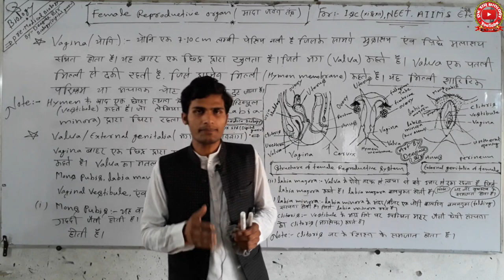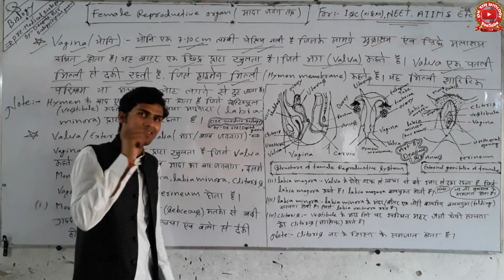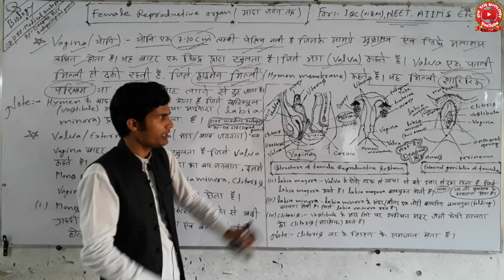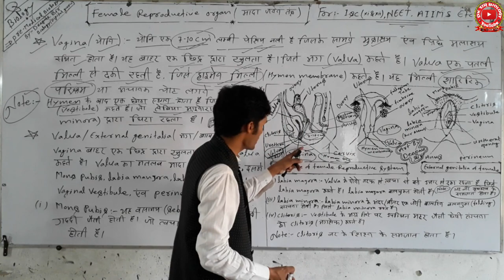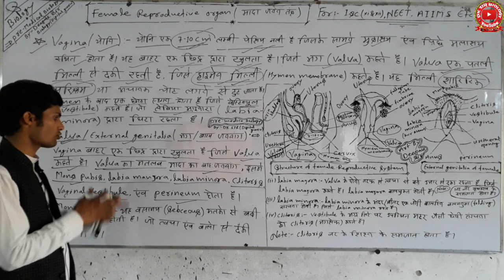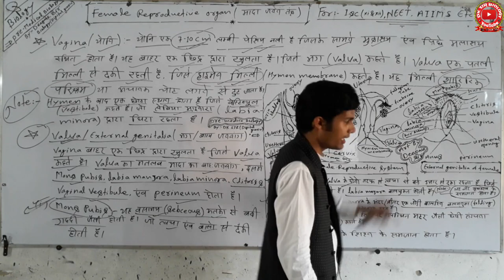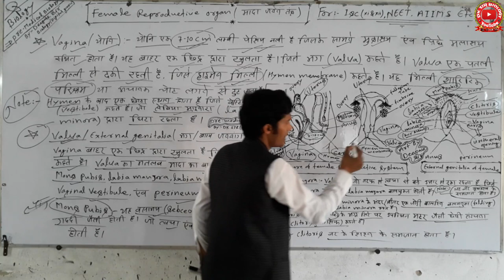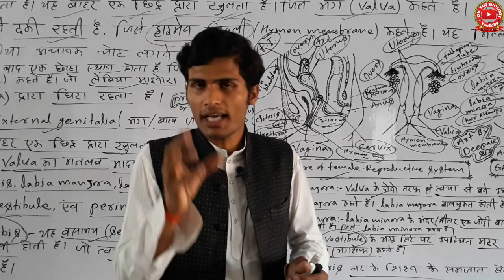Human Reproduction Lecture -14 |12th/NEET/AIIMS/DIPLOMA| Female Reproductive System | DK SIR BIOLOGY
(06) how to Haemoglobin Test / Estimation | hb test hb test in hindi |हीमोग्लोबिन का परीक्षण कैसे करें
(08) How to malaria test through Malaria kit |malaria test | मलेरिया किट के द्वारा मलेरिया जाँच कैसे करें
(09) how to hiv test | hiv test in hindi | hiv test through kit | hiv test hiv testing dk sir biology
(12) क्या आप जानते है | HIV TEST के बारे में | नही तो इस वीडियो को अवश्य देखे !! By - DK SIR BIOLOGY
(17) Gk short trick vitamin, types of vitamin and chemical name in hindi by:- DK SIR
(18) Blood & types of blood lecture in hindi (रक्त, रक्त का प्रकार तथा रक्त समूह) BY DK SIR (BIO)
(19) Blood Group Test Theory lecture in hindi ( रक्त समूह को कैसे जांच करें ) BY DK SIR